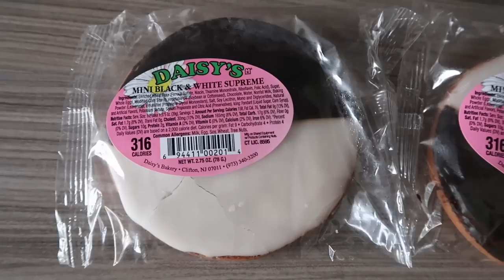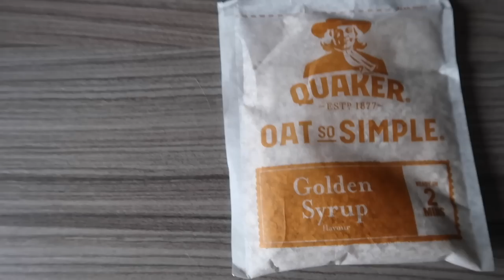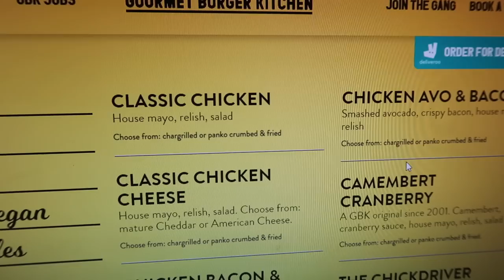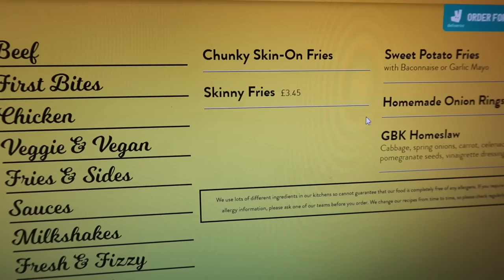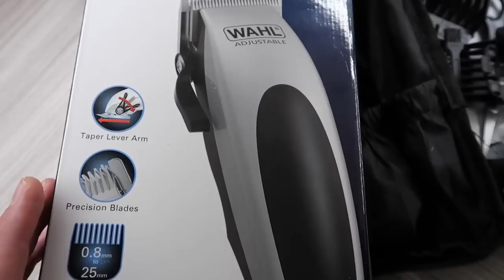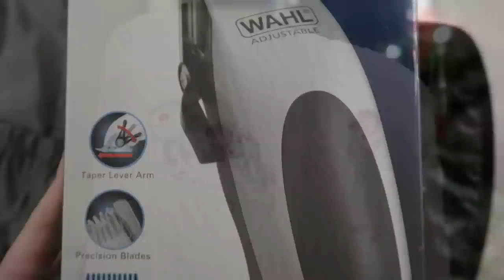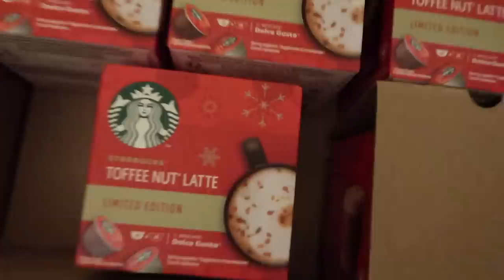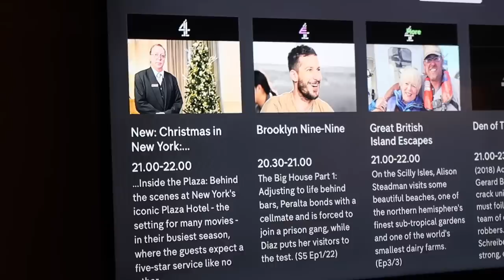VLOGMAS 2020 - DAY 9 - HAIR CUT, VIRTUAL CHRISTMAS PARTY & CHRISTMAS TV ADVERTS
Hey everyone! Welcome to Vlogmas 2020!  We will upload a daily festive vlog, every day from 1st December to 24th December - sharing our favourite festive activities and traditions to get in the mood for Christmas!

**Amazon Store**

Luke & Rich :)